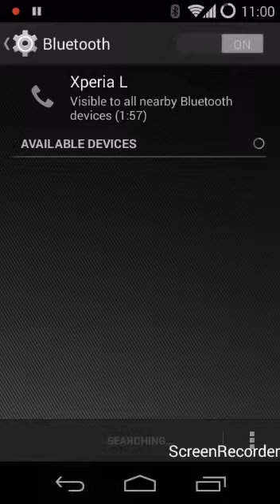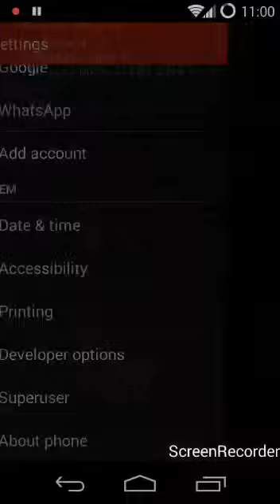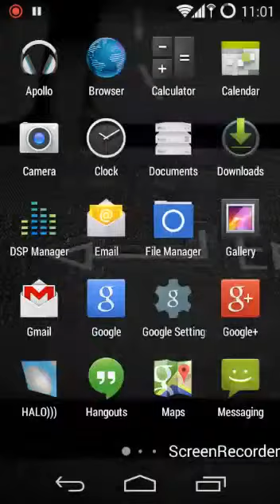xperia l on RR rom 4.4.2(resurrection remix)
new rom that is been remixed with new features good and stable .